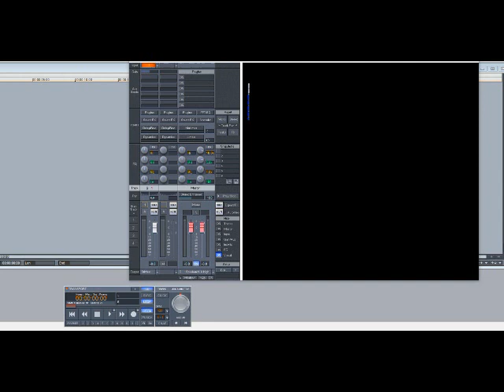New Edition – Is This The End (Slowed Down)